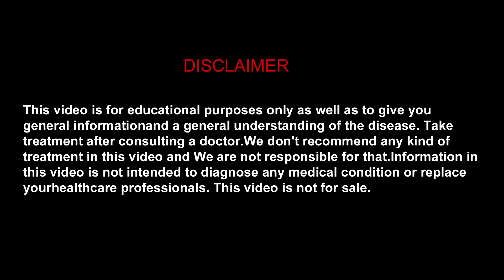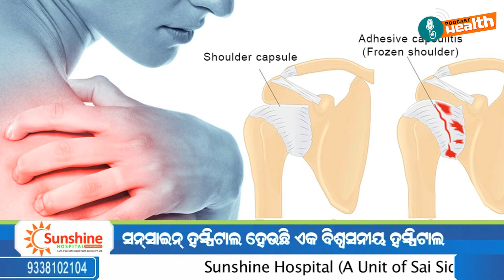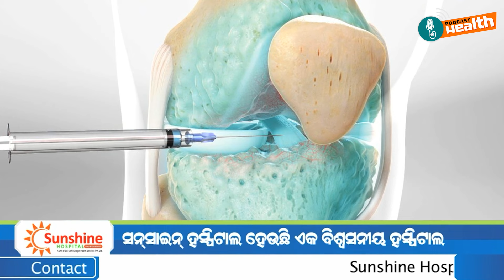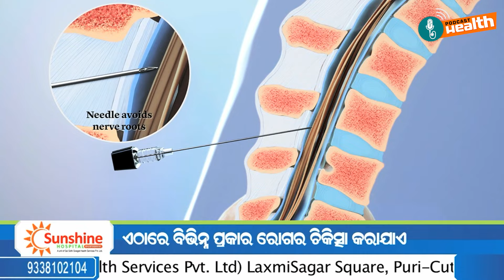ହେଉଛି କି ଯନ୍ତ୍ରଣା ? କେମିତି ପାଇବେ ମୁକ୍ତି | Relief From All Pain | Pain Clinic | Dr. Pratyush Tripathy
ଯନ୍ତ୍ରଣା ହେଉଛି କି ? କେମିତି ପାଇବେ ମୁକ୍ତି | Relief From All Pain | Pain Clinic | Dr. Pratyush Tripathy, Pain Physician from Sunshine Hospital Bhubaneswar.

Welcome to our latest episode on Pain Clinics, where we dive into the world of specialized care for chronic pain management. Today, we’ll explore how pain clinics provide innovative, tailored treatments that go beyond traditional medications to bring lasting relief and a better quality of life. Join us as we discuss the types of therapies available—from nerve blocks and physical therapy to groundbreaking regenerative treatments. Hear from top pain management specialists and real patients who share their journeys to recovery, highlighting what makes pain clinics a beacon of hope for those suffering from chronic pain. Whether you’re dealing with pain or just curious about modern pain management, this episode has insights for everyone."